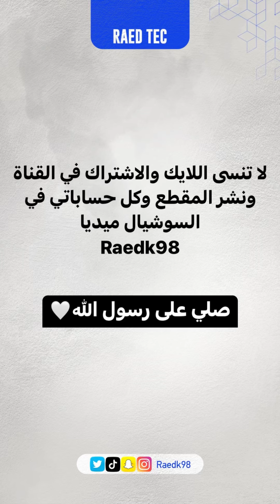ثلاجة المشروبات من Bolt بسعة الـ35 لتر !👏🏼😍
مواصفات المنتج:

 ثلاجة المشروبات بيئة مستقرة مع نظام درجة الحرارة والرطوبة الثابت من Bolt.

تحتوي الباب الزجاجي المقسى مزدوج الطبقة عزلًا ممتازًا ويحمي مشروباتك من الأشعة فوق البنفسجية الضارة.

تحتوي على لوحة التحكم يمكن من خلال لوحة التحكم سهلة الاستخدام التي تعمل باللمس والشاشة الرقمية ويمكنك ضبط درجة الحرارة والرطوبة وإضاءة LED الداخلية والمزيد في متناول يدك.

درجة الحرارة: 11-18 درجة مئوية. درجة الحرارة المحيطة: 52-65 درجة فهرنهايت.

مناسبة للمشروبات والزجاجات.

تحتوي على أرفف معدنية.

سهلة الاستخدام والضوابط الرقمية متعددة الوظائف.

تحتوي على نظام ترموستات مع شاشة LED.

يمكن تبريد المبخر القسري وتذويب تلقائي.

تحتوي على فلتر الكربون المنشط الخالي من الروائح.

للطلب من خلال هالرابط من متجر سيركت ستور في قطر